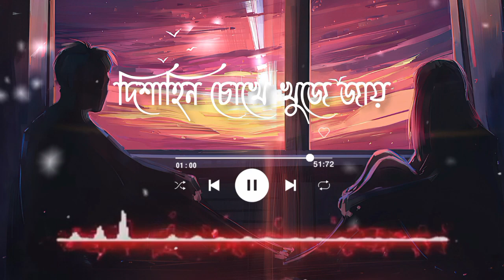Dishahin chokhe khuje Jai||দিশাহিন চোখে খুজে জায়||রংবাজ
dishahin chokhe khuje jai full song

dishahin chokhe khuje jai whatsapp status
dishahin chokhe khuje jai bangla song
dishahin chokhe khuje jai lyrics
dishahin chokhe khuje jai sondishahin chokhe khuje jai song
dishahin chokhe khuje jai status
dishahin chokher khoje rangbaaz
dishahin chokhe khuje (full song) rangbaaz